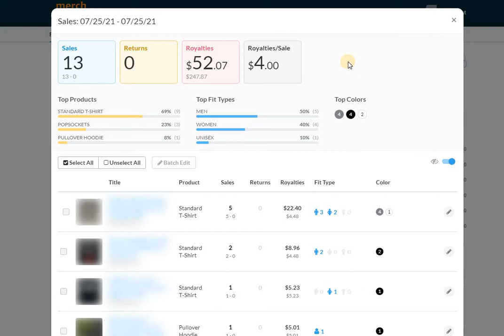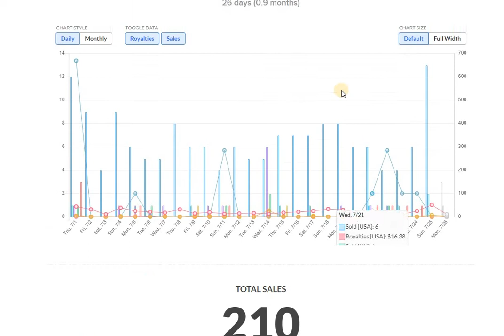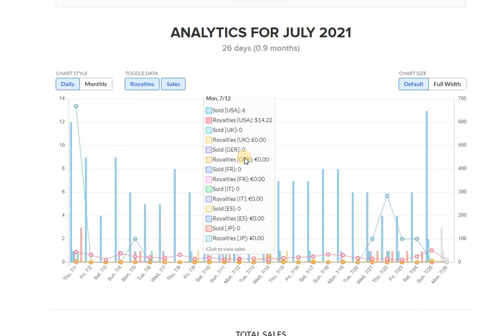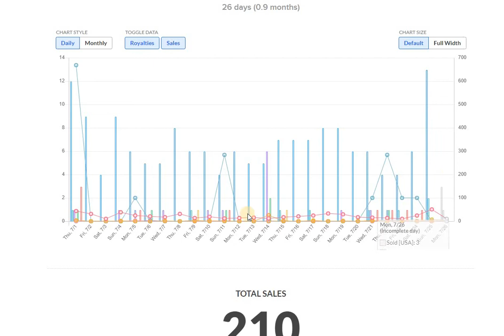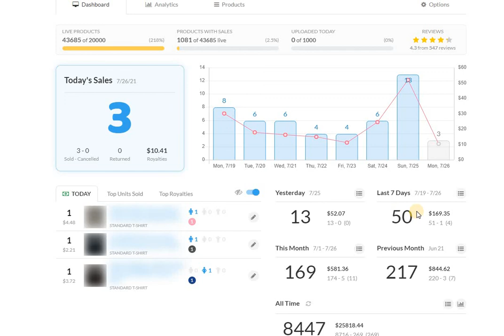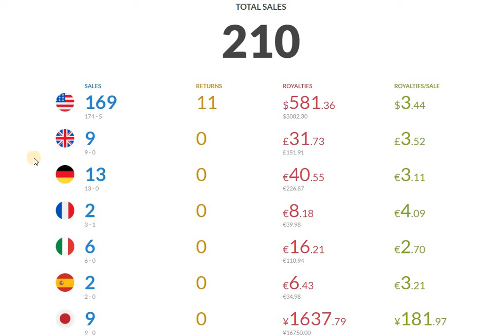MERCH BY AMAZON July 25, 2021 - Sales Update (Still No Amazon Translation Or Auto Uploads)